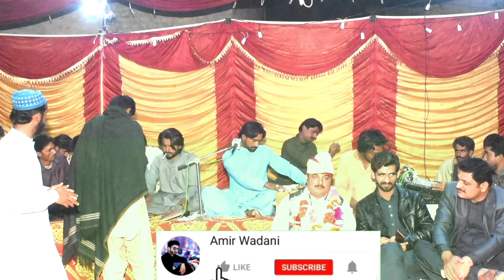Aj Rulenda Wadi Shadi program Haneef Sanwal 2020-21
Credits
Singer Haneef Sanwal

Song Aj Rulainda Wadi

Poet ,Manager,Editor Amir Wadani